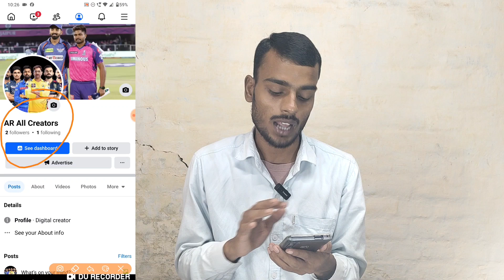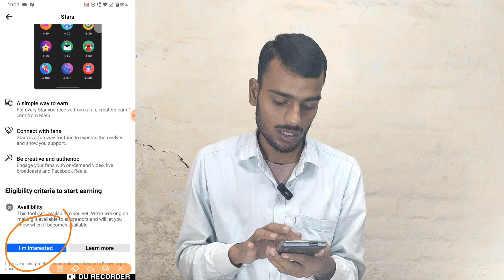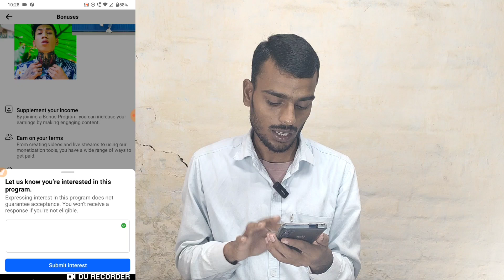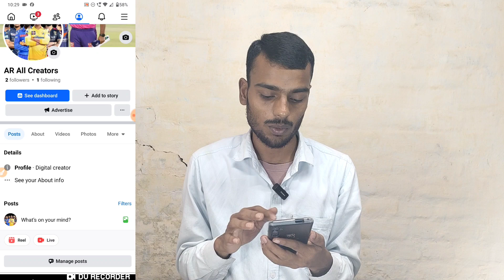Fecebook Monetization No Followers & Watch Time | Facebook Monetization Rules Kaise kare